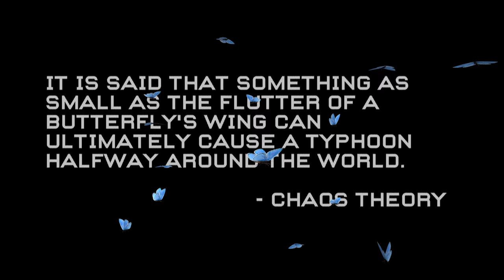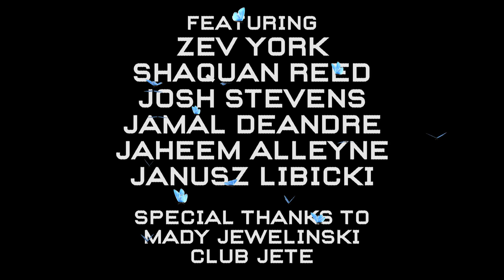Zev York Presents "BUTTERFLYEFFECT"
I direct, choreograph, and star in this concept highlighting what it means to find your own vibe. All you can do is be you, and through that, you influence the world to be a better place. For this life I cannot change...

S/O TRAVIS SCOTT
SHOT BY SL DEAN
EDITED BY ZEV YORK

FEATURING THE VERY TALENTED
SHAQ REED
JOSH STEVENS
JAMAL DEANDRE
JAHEEM ALLEYNE
JANUSZ LIBICKI